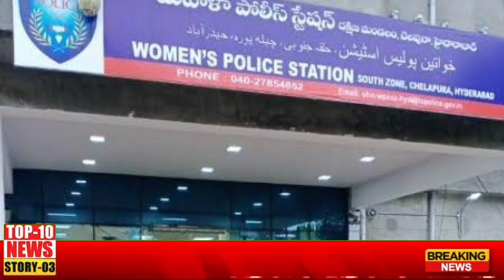Telangana Ki Awaam Keliye Ek Khas Aur Aham Khabar